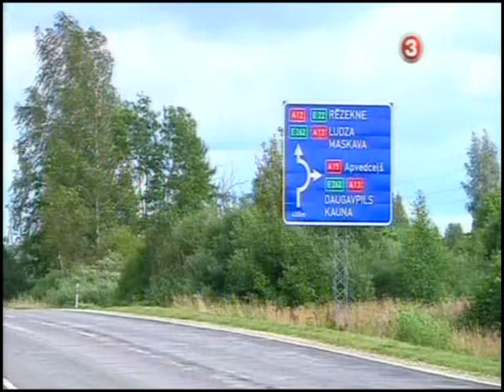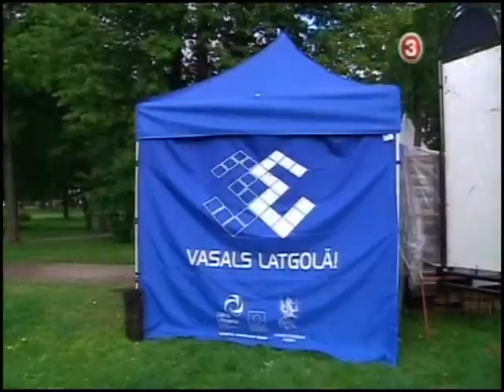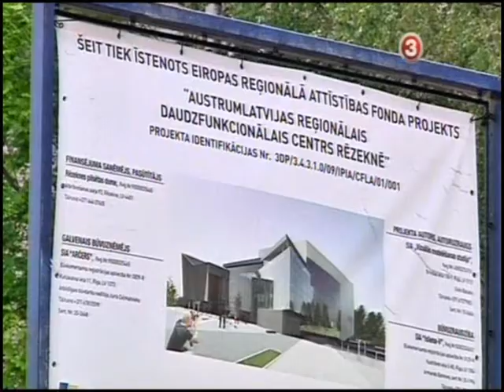Барташевичс и Винкеле в Резекне 9 8 2012